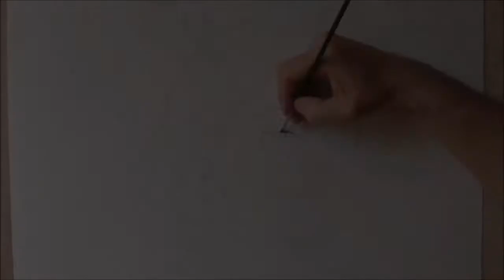Emilia Clarke speed drawing portrait in dry brush technique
Dry brush technique

For this photo-realistic portrait of Emilia Clarke. I used the dry brush technique with black and white oil paint on paper. You can follow through the process of portrait drawing in a so called ”speed drawing” fast-tracked video format. Based on the size and the subject preparation time for oil portraits takes about 40-50 hours depending on how photo-realistic or hyperrealistic the painting is aimed to be. A drawing or a painting is never completely finished as this special technique allows us to work out and get lost in the smallest detail during the process. This oil paint was used on 50X70cm sized pasteboard.

The dry brush technique is a very sophisticated technique which unlike traditional painting requires less material yet closer attention and higher concentration. As correction is rather difficult try to avoid making any mistakes while drawing.

Oil paint is applied in such thin layers that if you dragged your finger along the surface of the painting with your eyes closed, you would feel as if you were pulling your fingertips on a plain paper. Several thin layers of paint are applied meticulously and for this reason the overall effect becomes photo-realistic. You can also create a hyper-realistic style by using the same technique. The dry brush technique can be applied in many ways using different materials f.i. oil paints, graphite, charcoal, pastels, acrylic pain, on different surfaces f.i. paper, canvas, wall, etc.

Dry brush technique with black oil paint

Requires minimal material usage. Dry brush technique supplies: oil paint, linseed oil, sewing machine oil or machine oil. Variety of brushes in different sizes, rubber eraser and of course a lot of patience, attention and dedication.

Squeeze out a small amount of black oil paint onto a wooden or metal surface or a palette then add a few drops of machine oil as solvent. Rub it in and spread out the mixture evenly onto the surface. Slightly touch the paint with the paintbrush and the brush will pick up the diluted oil dye then rub the excess onto a piece of paper so that the brush is actually almost dry. Repeat it until you get the perfect shade you want to use for highlighting and emphasizing specific details in the drawing/painting. The oil paint has to be applied very gently in several layers. Use rubber eraser for correcting the light areas and to highlight the shadows and the lights of the painting.

Traditional linseed oil has a yellowing effect when exposed directly to intense sunlight otherwise it can be used without any problems.

The dry brush technique can be used along with various other techniques or independently. Currently dry brush technique is considered to be one of the most advanced drawing techniques, therefore I don’t recommend it for beginners. As the first step it is advisable to learn and practice how to tone.